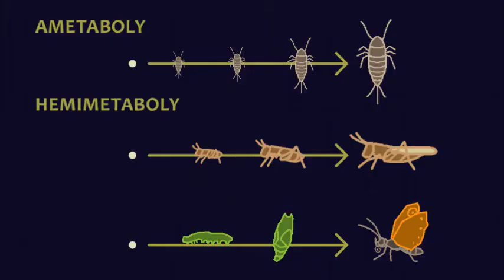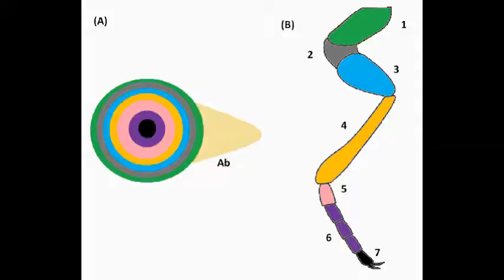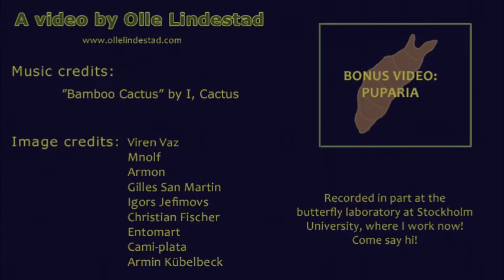Pupa, cocoon, chrysalis - what's what in insect development?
A lot of people are confused about this, and honestly, there's a lot to be confused about. Thought I'd clear things up, and ended up fitting in lots of other stuff along the way.